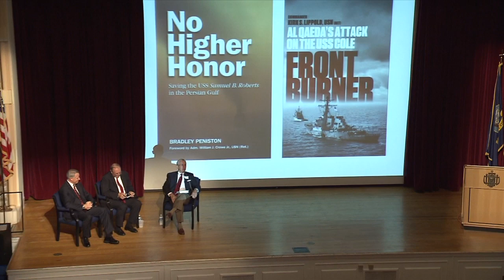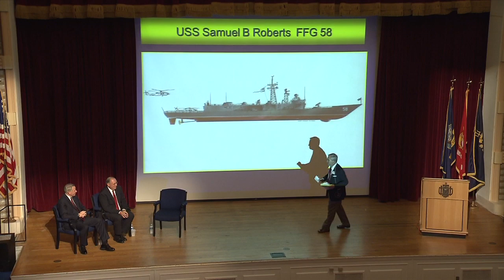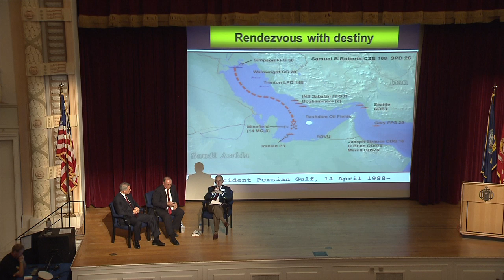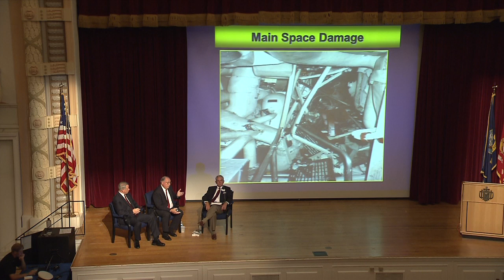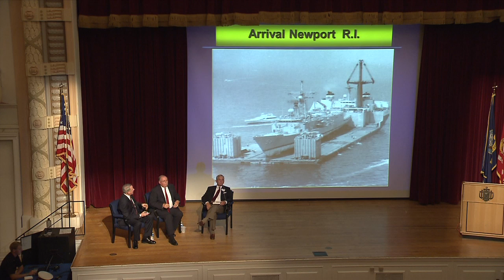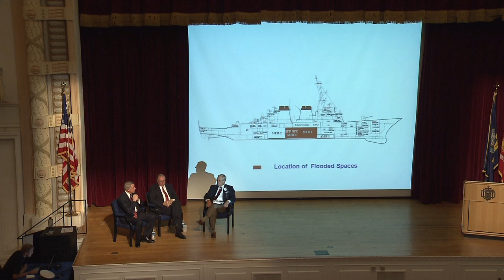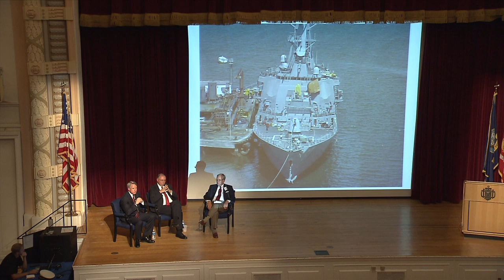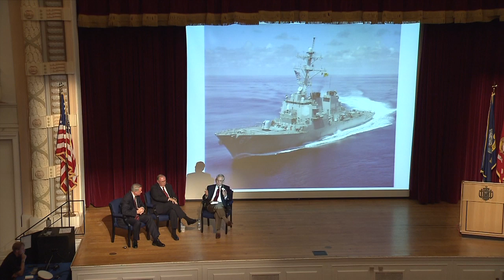Naval History Panel: Fight the Ship Leadership & Damage Control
USNA Museum's Naval History Panel August 22, 2014 with panelist CAPT Paul Rinn, USN (Ret) and CDR Kirk Lippold, USN (Ret) on leadership and damage control